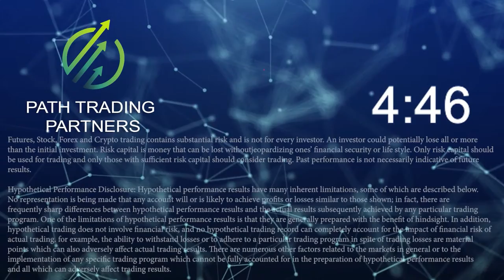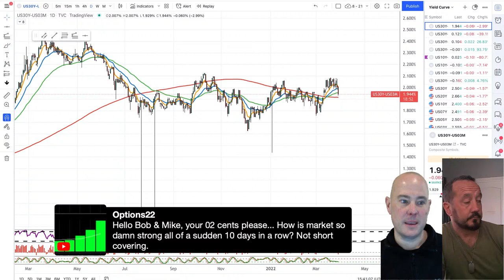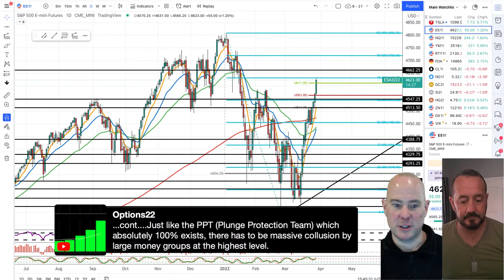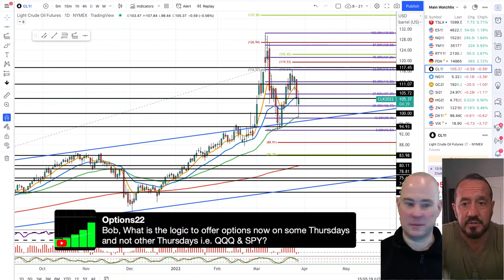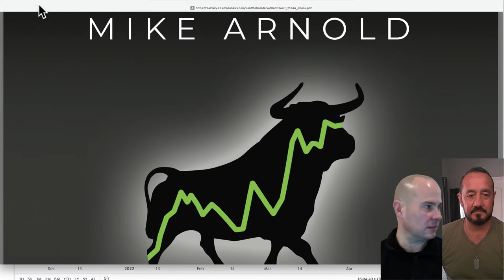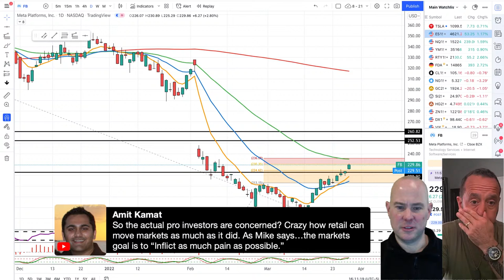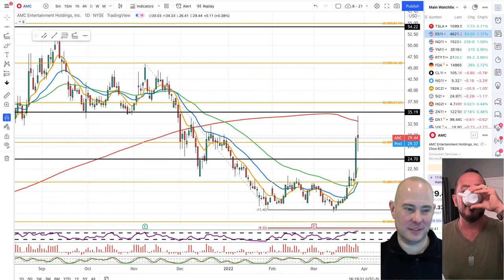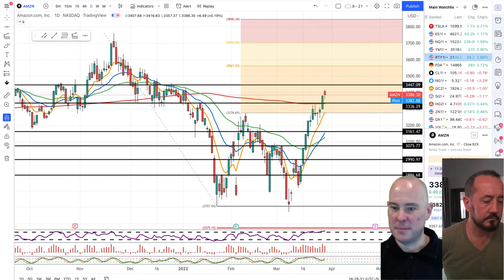Stock Market Overview : Quarter End Rally Continues, 2-10's Invert 3-29-22